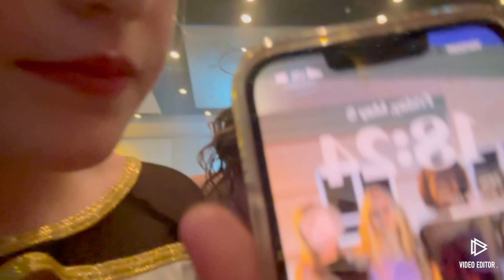End of the season vlog part 1!! ASW W/ INFINITY & GALAXY + awards night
This vlog is from All star worlds in May!

Part 2 of the end of season vlog will be me as a junior coach with the Little dippers at asw!